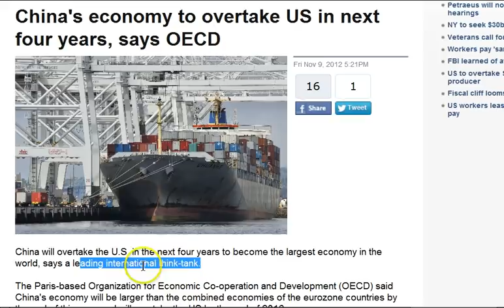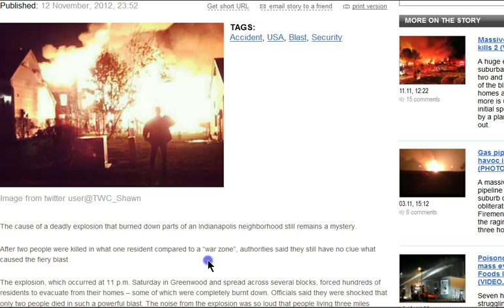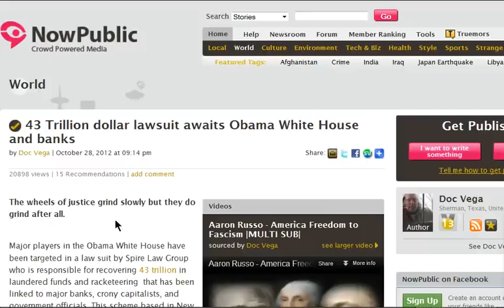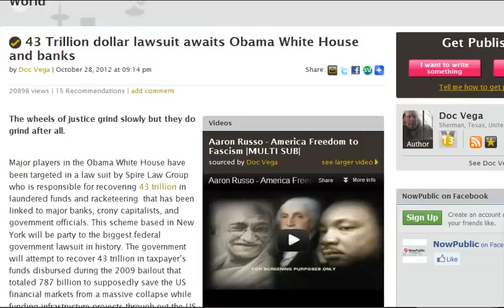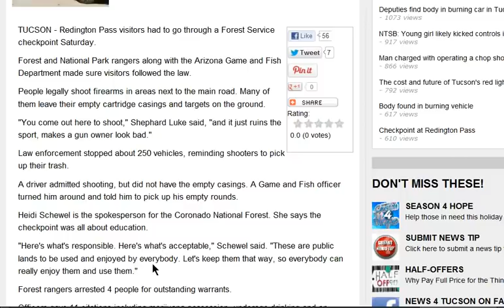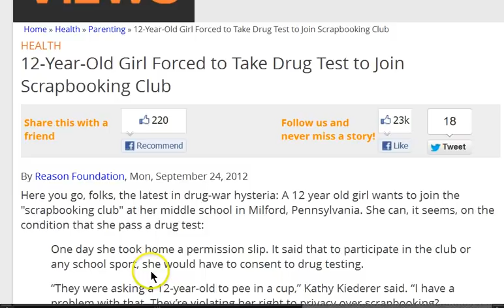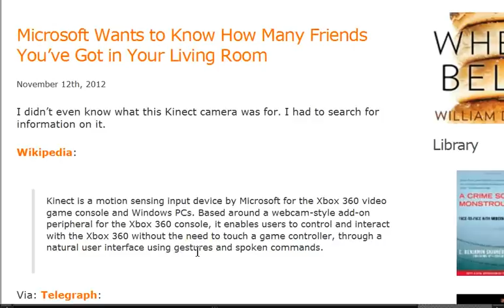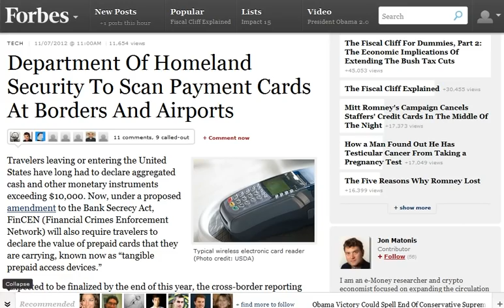GGN: Indiana Explosion a Drone Strike?, 12yo Drug Tested for School Club, A $43TN Bailout Lawsuit?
HEADLINES WITH LINKS:

'Separatism is a word of the past': European Council president deals blow to Salmond's Scottish independence campaign in video

Big Five Group pushing for EU rapid reaction headquarters

French push to beef up EU military backed by UK baroness

Divided States Of America: 20 States Petition To Secede

Some people are really having a difficult time facing the reality of a Black president

China's economy to overtake US in next four years, says OECD

China Signals Greater Role In Global Affairs But Sticks To Principle Of Mutual Non-Interference

43 Trillion dollar lawsuit awaits Obama White House and banks

'Trillions of dollars worth of stock certificates and other paper securities that were stored in a vault in lower Manhattan may have suffered water damage'

Drivers go through checkpoint at National Checkpoint, Mucho Denero Made

Personal details of eight million children are on secret database without their parents' knowledge

12-Year-Old Girl Forced to Take Drug Test to Join Scrapbooking Club

Microsoft Wants to Know How Many Friends You've Got in Your Living Room

The CIA wants to spy on you through your TV: Agency director says it will 'transform' surveillance

DARPA wants to equip soldiers with Android phones for 'Predator vision'

Algorithms Allow MAVs to Avoid Obstacles with Single Camera and Neuromorphic Hardware

Department Of Homeland Security To Scan Payment Cards At Borders And Airports

Deprived of Nature, Kids Exposed to 'Shocking' Amount of TV

Digital Age overload: 'Internet addiction' to be classified as mental illness

German Neuroscientist: Computer Use by Very Young Children Causes Brain Development Deficits That Are Irreversible

Possible Evidence That Our Universe Is A Computer Simulation

BBC Prevents Astronomer from Listening for Signs of Extraterrestrial Life on Distant Planet